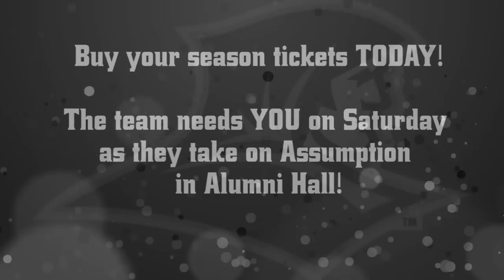Providence College Basketball Vincent Council Ticket Promo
Buy your men's basketball season tickets today!